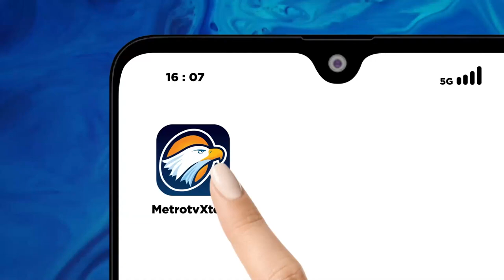Q&A - Mengatasi Masalah Bencana Alam dari Pihak BNPB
Tamu QNAMETROTV kali ini bisa dibilang panglima utama disaat situasi-situasi tak biasa. Memimpin sebuah lembaga yang bertanggungjawab terhadap penanggulangan bencana di Indonesia, membuat perwira tinggi militer TNI-AD berada di ujung tombak dan harus siap siaga kapan saja dan di mana saja.

Jadi menarik bilamana sosok ini melihat Indonesia dalam dua dunia, keindahan dan kebencanaan. Seperti apa pandangannya? Apa jurus jitu sang panglima mengatasi bencana di Indonesia?

Saksikan QNAMETROTV "PATRIOT BENCANA" bersama Kepala BNPB Letjen. TNI SUHARYANTO,